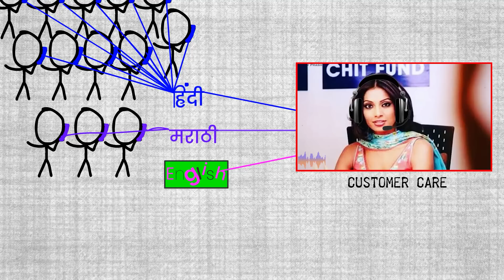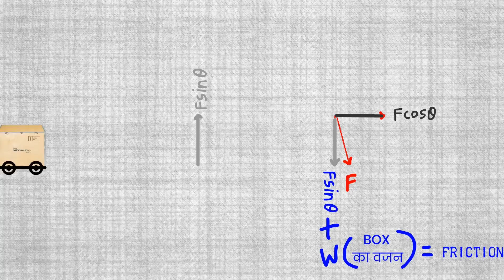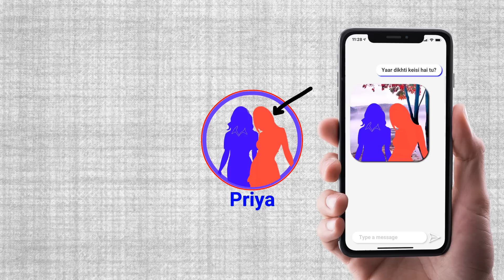DP me Confusion | Halkat Tricks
These useful and fun tricks will help you deal with the challenges of everyday life | Handpicked by Nick

Your Queries Solved:
- How to get in touch with the call center very quickly?
- Handing over your phone to take a photo
- Is it hard to push or pull the giant rock?
- Spot The Correct Girl From DP